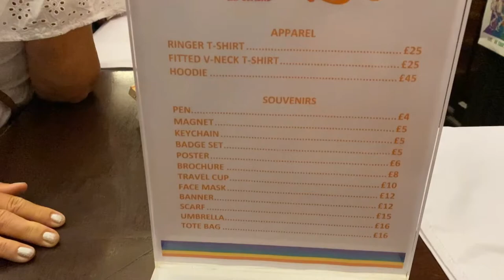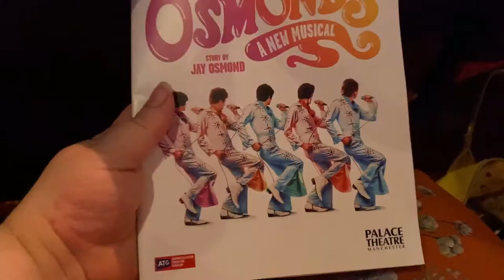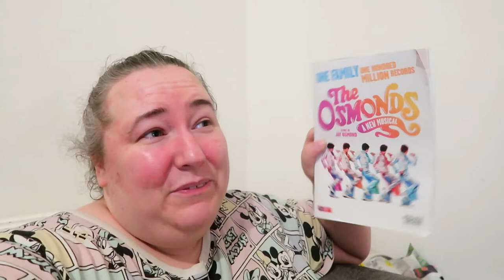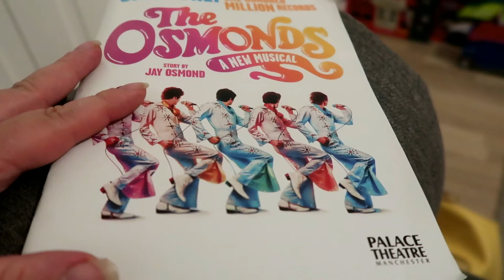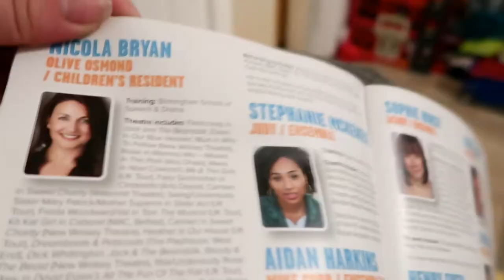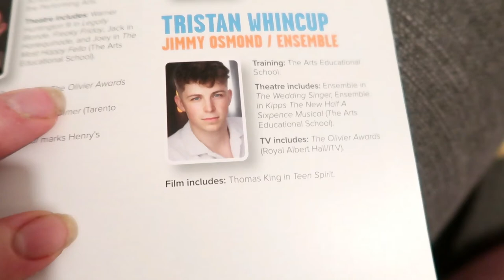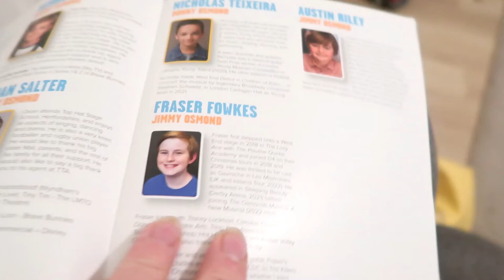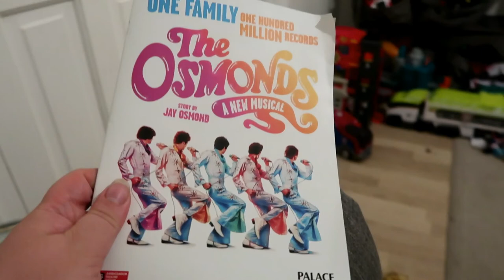The Osmonds Musical -Palace Theatre Manchester -Theatre Vlog & Review Including Curtain Call ft. Jay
In this vlog I went to see the Osmonds musical at the Palace Theatre Manchester,  I went to a Friday evening performance which started at 7.30pm. I was sat in the Stalls for this show on row D seat 37 and I paid £13 for my ticket, the ticket was so cheap as they had reduced all the single seat tickets for this performance to just £13. The view from this seat was excellent & I would definitely sit there again. The show was a lot of fun, I didn't know a lot about the Osmond's before hand and enjoyed learning about their story through the musical.  We were also lucky enough at this performance to see Jay Osmond perform Crazy Horses with the cast in the Curtain Call Finale.
The Osmonds Musical has now finished at the Palace Theatre Manchester but it is currently touring the UK I will leave a link below to the Osmonds musical web site where you will be able to see which theatres the show will be visiting.

The Cast
Merrill Osmond - Ryan Anderson
Alan Osmond - Jamie Chatterton
Jay Osmond - Alex Lodge
Wayne Osmond - Danny Nattrass
Donny Osmond - Joseph Peacock
Marie Osmond - Georgia Lennon
George Osmond - Charlie Allen
Olive Osmond - Nicola Bryan
Jimmy Osmond - Tristan Whincup